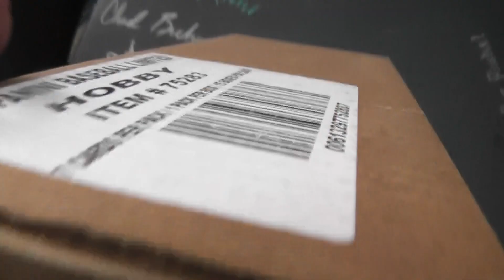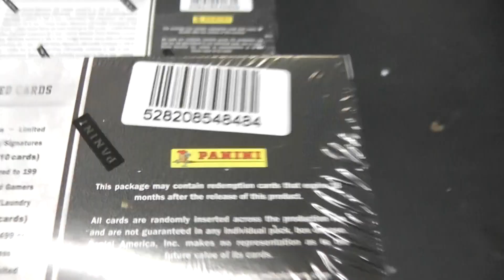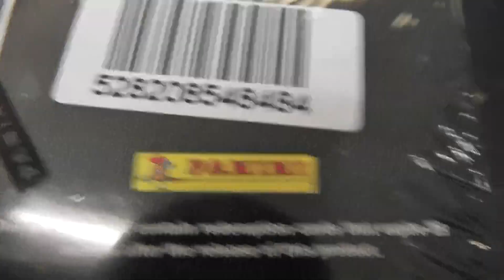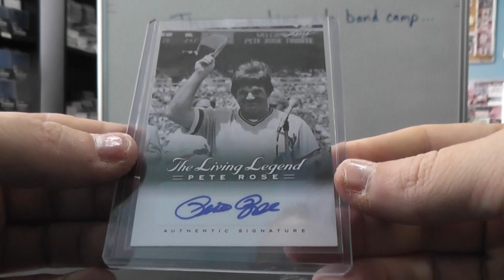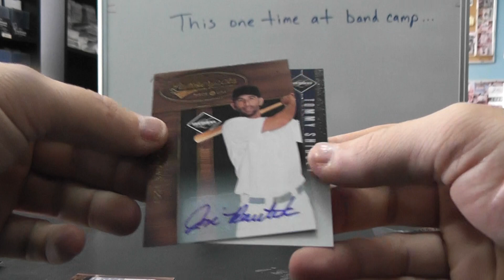Stout79's 2011 Limited & Pete Rose Baseball 2 Box Break